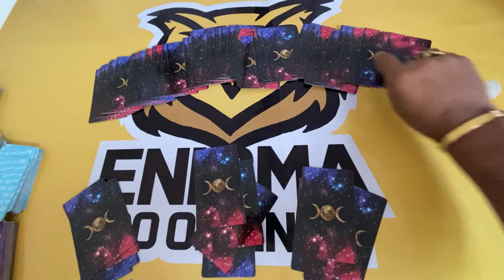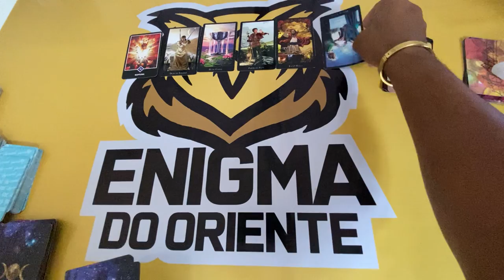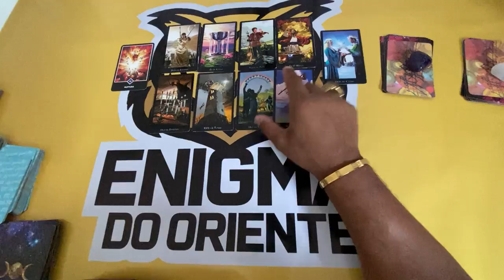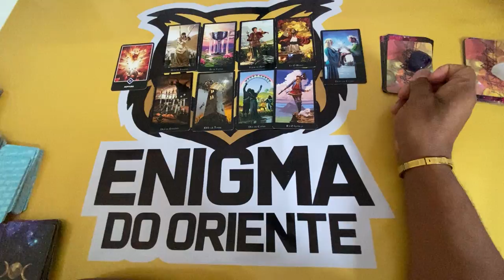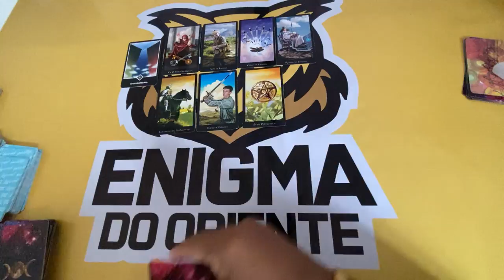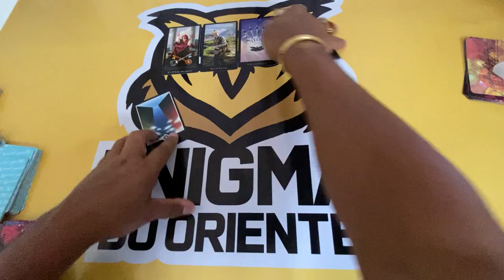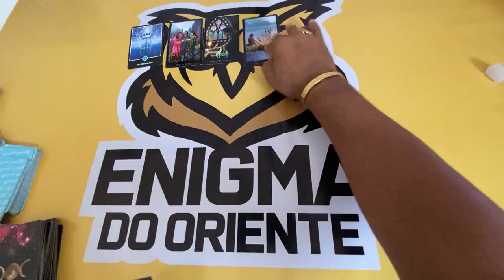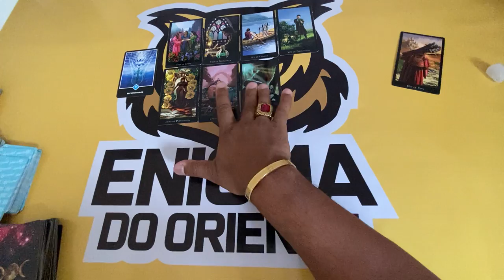ELE HOJE EM RELAÇÃO A VOCÊ! !!💘 [ Tarot Responde ] Tarô [Tarô ] Tarot